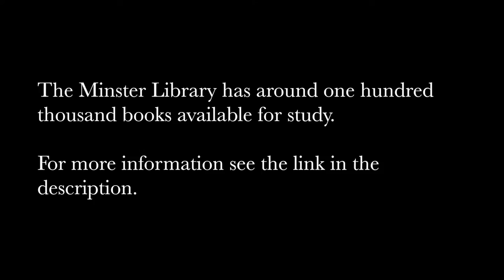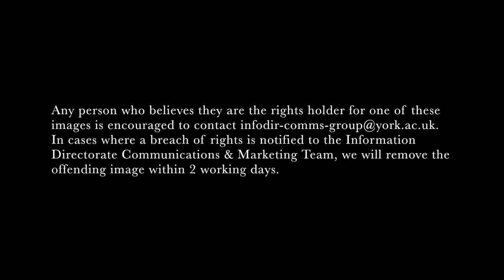Behind the scenes at York Minster Library - A History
Filmed for World Book Day 2015. Sarah Griffin (Special Collections and York Minster Librarian) takes us through the history of York Minster Library.

Filmed & Edited by: Jamie Clark

Image: Ferdinando Fairfax, 2nd Lord Fairfax of Camero taken from Upper Wharfedale by Harry Speight, published by Elliot Stock, 1900. Source